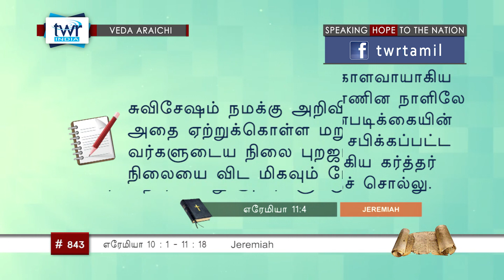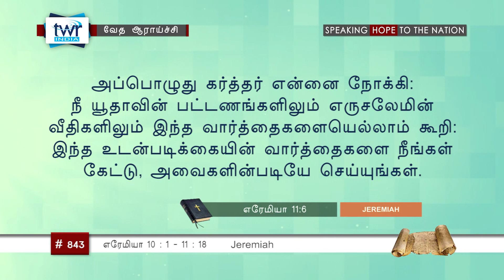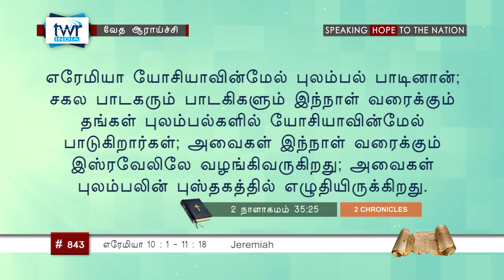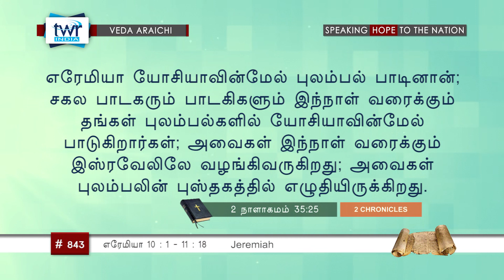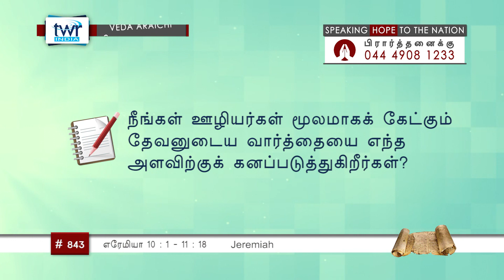TTB எரேமியா 10:1 - 11:18 (#0843) Jeremiah Tamil Bible Study